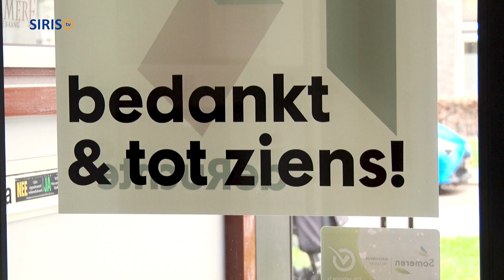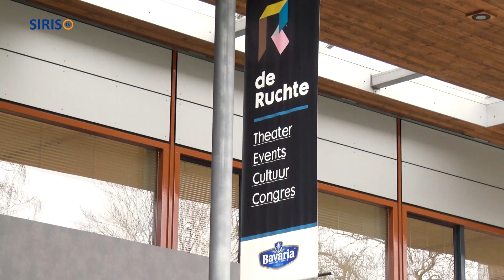Afscheid van voorzitter Fokko Keun van De Ruchte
In het bestuur van Stichting De Ruchte uit Someren is er het een en ander veranderd.
Na een periode van maar liefst zeventien jaar heeft Fokko Keun besloten om afscheid te nemen als voorzitter van Stichting De Ruchte.
Per 1 februari heeft Leo Breukers, de secretaris van De Ruchte, het stokje overgenomen van Fokko.
Op woensdag 28 februari werd er in De Ruchte officieel afscheid genomen van Fokko Keun.
Het woord is aan de nieuwe voorzitter Leo Breukers.